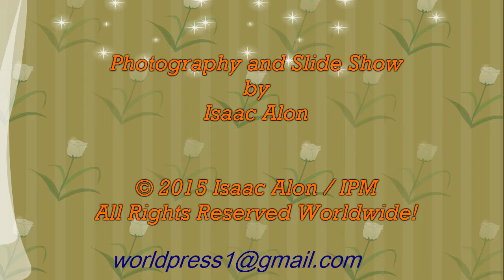"BUDS & BLOSSOMS" PAINTING EXHIBIT GALA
This is a slide show of the opening evening gala of "BUDS & BLOSSOMS"  painting show by women painters from Mrs. Nilli Kashani's Workshop, which opened on May 5. 2015 at Beit Alon Public Library's Gallery in Givatayim, Israel.

In this exhibit,  four women painters displayed some of their works. Mrs. Arlene Alon (Filipino Israeli Resident) exhibited some of her works for the first time. The other painters were  Li Shigar, Anat Raviv & Ruti Kornblit.

The show was curated by Mrs. Dvora Bochman. who has her blog on blogspot: dvoranium.blogspot.co.il

** Any use must be licensed in writing.